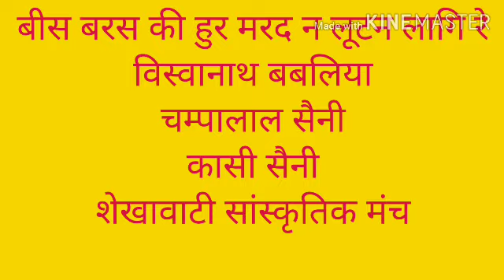शेखावाटी होली गीत viswanaath बावलिया चम्पालाल सैनी कासी सैनी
रिकॉन्डिंग चाहत साउंड

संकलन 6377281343